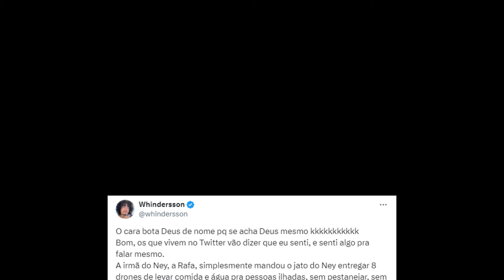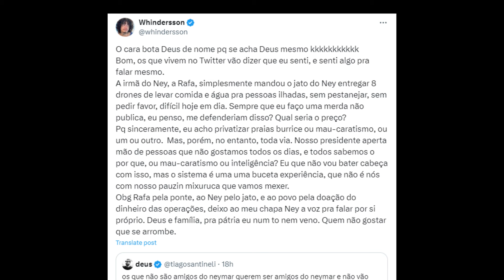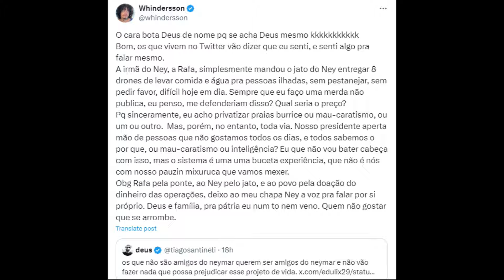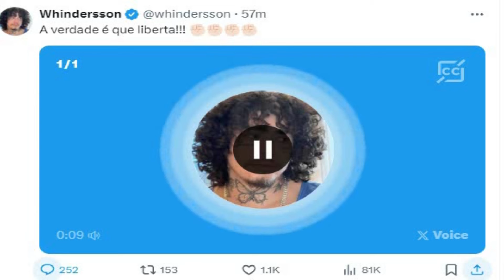🚨 WHINDERSSON NUNES SE ENVOLVE NA TRETA DE NEYMAR E LUANA PIOVANI, VEJA DE QUE LADO ELE ESTÁ!